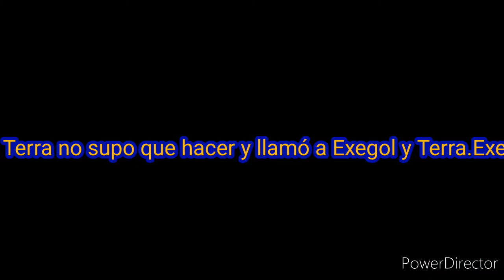Cuando me quedo atrapado en el suelo